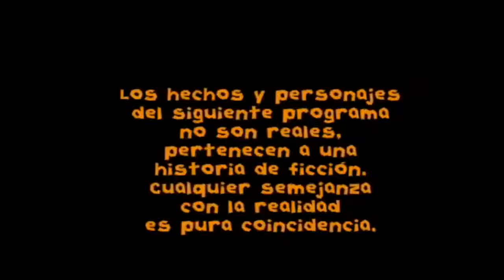Historia de Flor y Fede en ''Floricienta'' [Parte 4]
Floricienta: Capítulo 4
Florencia Bertotti; Juan Gil Navarro